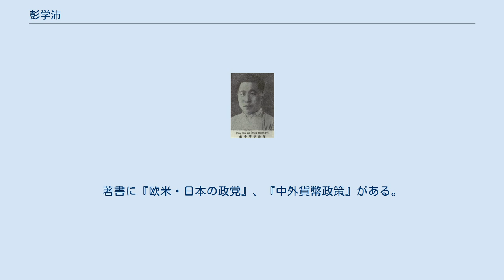彭学沛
彭 学沛（ほう がくはい）は中華民国の政治家・政治学者・ジャーナリスト。
字は浩徐。
 日本に留学し、東京帝国大学で学ぶ。
卒業後はさらにベルギーにも留学した。
帰国後は北京大学政治学教授のほか、南開大学、南京中央大学、中央政治学校、中山大学などで教職を歴任し、さらに上海『中央日報』主筆も務めた。
 1932年（民国21年）1月、国民政府内政部政務次長として政界入りし、同年3月には部長馮玉祥の代理も務めた。
7月、行政院政務処処長に転じる。
中国国民党では汪兆銘（汪精衛）・陳公博らの改組派と目された。
1933年（民国22年）12月、全国経済委員会委員となり、1935年（民国24年）9月には同委員会合作事業委員会委員となる。
同年11月、中国国民党第5期中央執行委員に選出された。
 1936年（民国25年）4月、交通部常務次長となり、1937年（民国26年）8月には同部政務次長に転じた。
1938年（民国27年）6月、国民参政会副秘書長に任ぜられる。
汪兆銘の重慶脱出後、甘乃光同様に蔣介石により逮捕されたとの噂も流れたとされるが、実際にはそのようなことはなく、蔣の政権作りに協力していた。
ただし1939年（民国28年）2月に彭学沛は参政会副秘書長から罷免され、以後しばらく要職に置かれず不遇にあったと見られる。
1945年（民国34年）1月に、戦時生産局副局長兼優先処処長に起用された。
同年5月、党第6期中央執行委員に再選されている。
 戦後の1946年（民国35年）3月に彭学沛は中央政治委員に任ぜられ、同年5月、国民党中央党部宣伝部部長に起用された。
11月には制憲国民大会代表に選出され、翌年4月には行政院政務委員に任ぜられている。
 しかし1948年（民国37年）、広東へ向かう途中、乗っていた飛行機が墜落して死亡した。
享年53。
著書に『欧米・日本の政党』、『中外貨幣政策』がある。